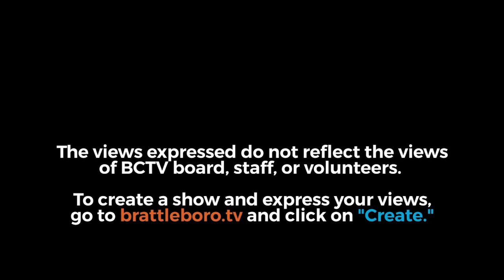Community Forum: With VT State Reps Tristan Toleno, Emilie Kornheiser, and Mollie Burke 6/20/20